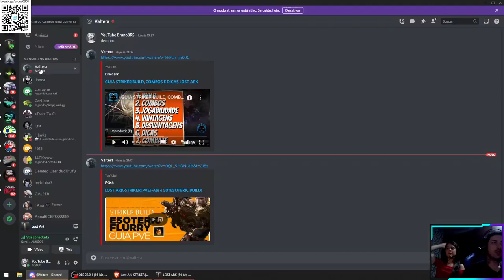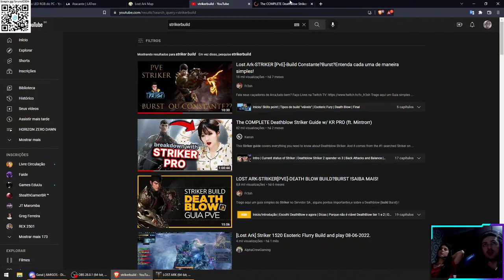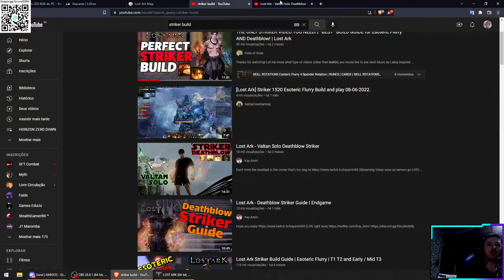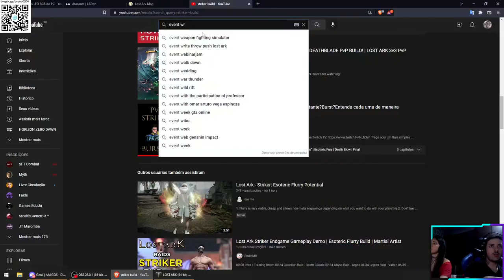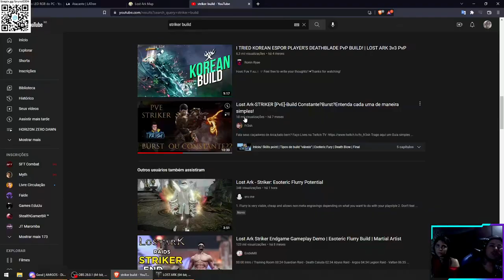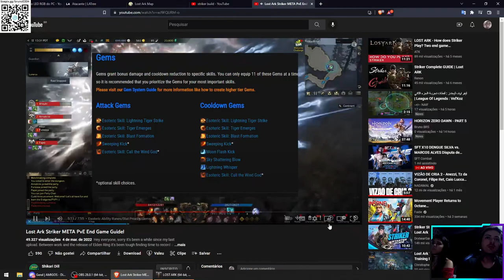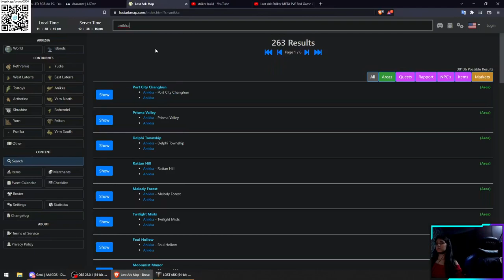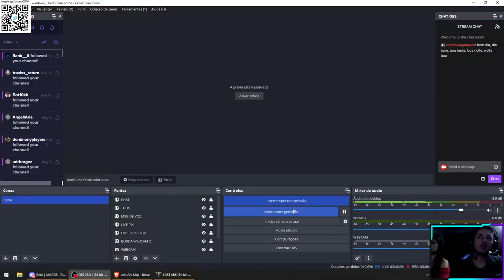LOST ARK COOP LORRAYNE - PART 15